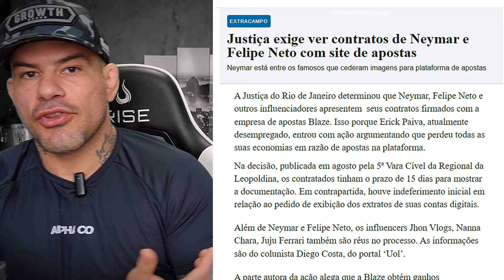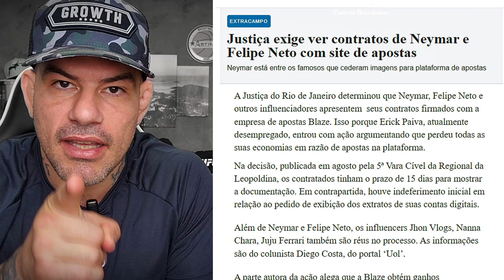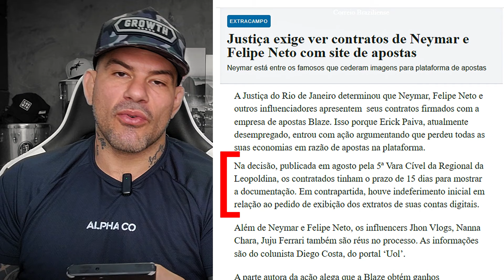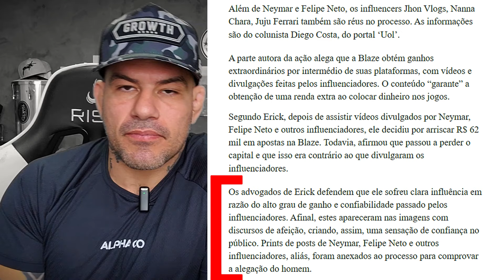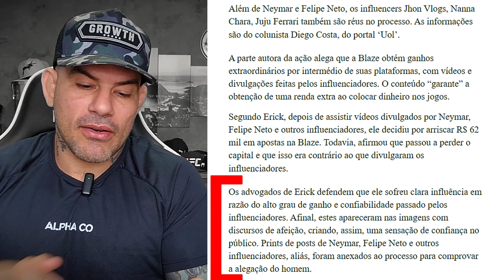🚨 BEM FEITO!! NEYMAR E FELIPE NETO PROCESSADOS POR SEGUIDOR!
👍 GROWTH & ALPHA CO é cupom BRIGADEIRO !

"NÃO ME TRAIAM PORQUE EU NÃO TRAIO VOCÊS JAMAIS"